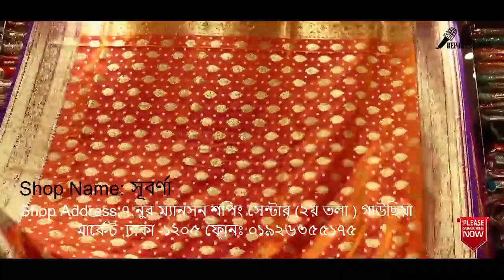Top class unique বিয়ের শাড়ি রিজোনেবল প্রাইজ এ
কাঞ্জিবরন কাতান শাড়ি।
নুর ম্যানশন মার্কেট, ঢাকা।